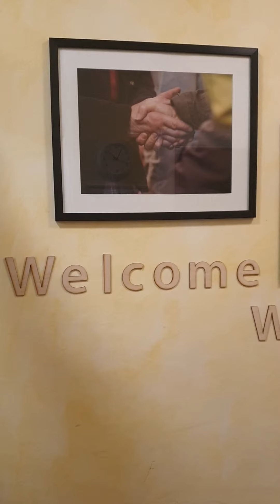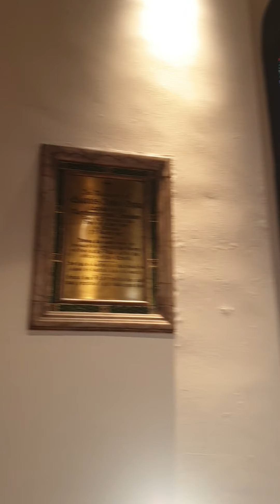Visit 8: St Columba's Episcopal Church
As we get to the end of Interfaith Week 2020, we visit St Columba's-by-the-Castle, in it's wonderful location by Edinburgh Castle. Join us as we round off this series on the last day of Interfaith Week 2020!